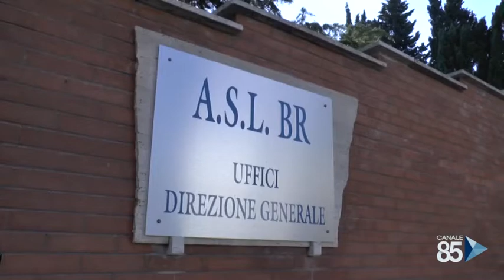27 Giugno 2020 Brindisi Sanitaservice, nuovi strumenti per la sanificazione